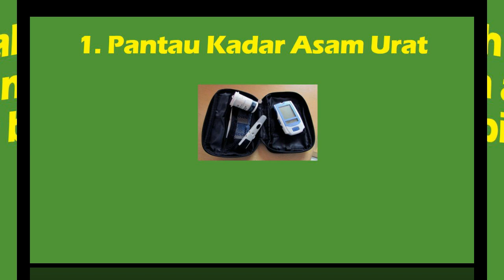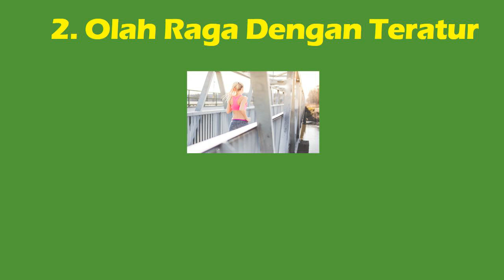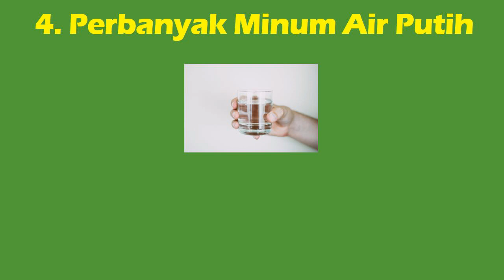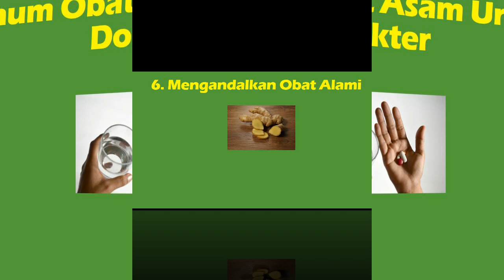6 CARA AMPUH PENGOBATAN ASAM URAT DIRUMAH YANG BISA ANDA COBA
Cara pengobatan asam urat di rumah dapat membantu mengendalikan gejala asam urat yang muncul, kunci dari pengobatan asam urat di rumah adalah dengan mengubah gaya hidup tentunya ke gaya hidup yang lebih baik dan sehat. Lantas perubahan gaya hidup apa saja yang ampuh untuk mengendalikan asam urat?. Video ini menjelaskan tentang 6 cara ampuh pengobatan asam urat di rumah yang bisa anda coba . Semoga bermanfaat

Terima kasih.